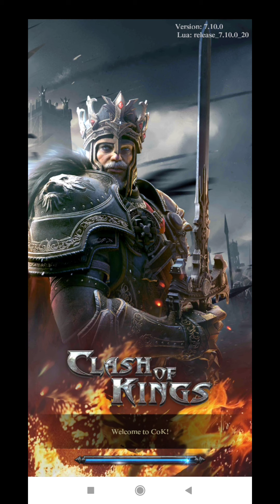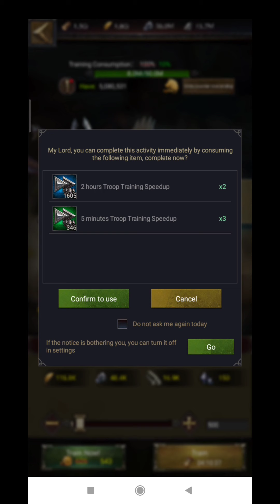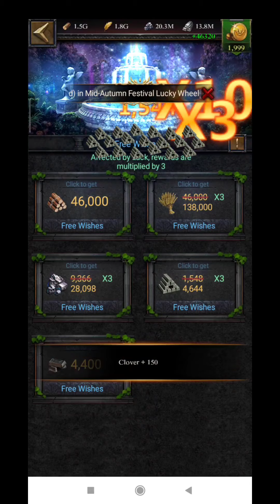COK My Favorite Game | COK Magandang Laro To.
GRATLC Vlogs (formerly D' Xcapades) is a channel where wanderlust, naturalist, hobbyists & zoophilist meets...

If you like this video please consider helping and supporting our YouTube channel.